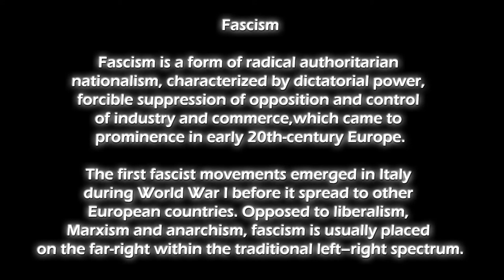Violent left wingers are not fascist